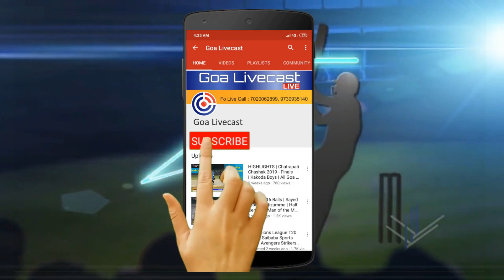Shivbhumi Ghumat Aarti Mandal Parye | Ghumat Gunjan 2019 Pirna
Ghumat Gunjan 2019 (All Goa Ghumat Aarti Competition)
Shree Rastroli Bramhan Sanstha
Tanodiwada Pirna Bardez Goa

To Show Your Events Live to the world via Goa Livecast